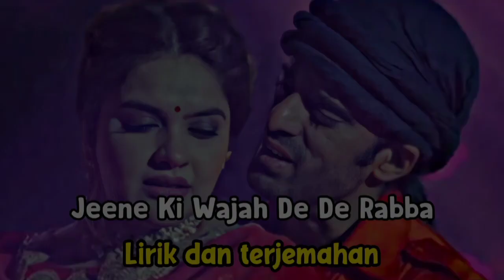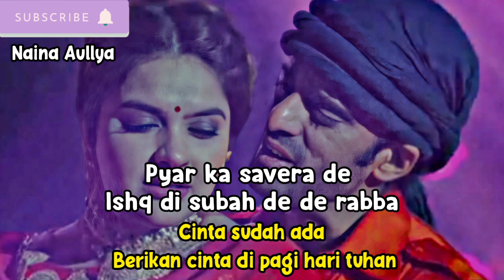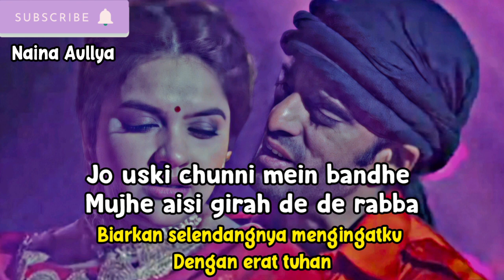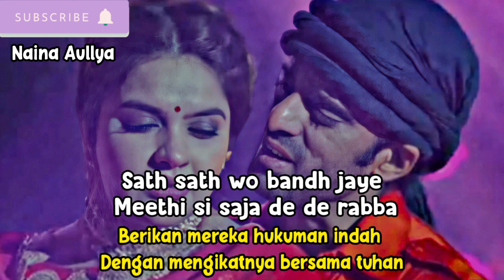Jeene Ki Wajah De De|Kulfi Antv Song|Lirik dan terjemahan